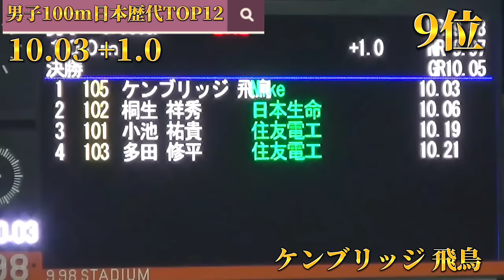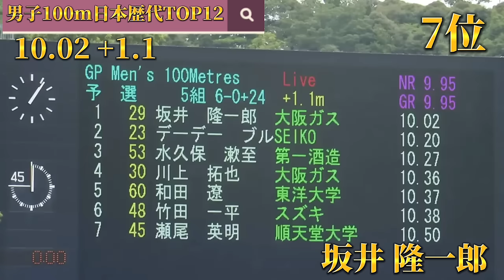【男子/Men's100m日本歴代TOP12】9秒8台への挑戦 《2023/7/9現在》【100m/陸上競技】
1位 山縣亮太 9.95 +2.0 2021
2位 サニブラウン・A・ハキーム 9.97 +0.8 2019
3位 小池 祐貴 9.98 +0.5 2019
3位 桐生祥秀 9.98 +1.8 2017
5位 伊東 浩司 10.00 +1.9 1998
6位 多田修平 10.01 +2.0 2021
7位 坂井隆一郎 10.02 +1.1 2022
7位 朝原 宣治 10.02 +2.0 2001
9位 末續慎吾 10.03 +1.8 2003
9位 ケンブリッジ飛鳥 10.03 +1.0 2020
11位 江里口 匡史 10.07 +1.9 2009
12位 飯塚翔太 10.08 +1.9 2017

桐生祥秀 末續慎吾 多田修平 謝震業
坂井隆一郎 伊東浩司 澤野 大地
山縣亮太 サニブラウン
小池祐貴 鈴木涼太
井上直紀 ノアライルズ
中村彰太 泉谷駿介
柳田大輝 バンキーニーキルク
宮本大輔 ロニーベイカー
鵜澤飛羽
大嶋健太
クリスチャンコールマン ノアライルズ
フレッドカーリー エリヨンナイトン
ジャスティンガトリン レツィレテボゴ
ウサインボルト
アサファパウエル
サニブラウン
蘇炳添
世界記録保持者 アフリカ記録保持者
アジア記録保持者 オールスターナイト 実業団
世界記録
陸上
陸上競技
オリンピック ダイヤモンドリーグ
金メダル 棒高跳び 100m 200m 400m 800m 1500m 3000m 3000mH 110mH 400mH

Yoshihide Kiryu
Shuhei Tada
Ryuichiro Sakai
Ryota Yamagata
Yuki Koike
christian coleman
fred curly
Justin Gatlin
usain bolt
Asafa Powell
tyson gay
Asafa Powell
johan blake
So Bingzhong
world record holder
world record
land
Athletics